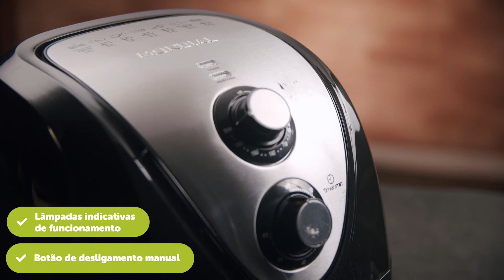Air Fryer Mondial Grand Family AF-50 - Análise | REVIEW EM 1 MINUTO - ZOOM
Essa fritadeira elétrica da Mondial tem ótimo espaço interno e potência para diferentes tipos de receitas. Confira o review e saiba mais sobre ela!

Acesse nosso site e confira artigos que também podem te interessar:

- Airfryer Mondial Grand Family Inox tem grande capacidade interna e tamanho compacto
- Air Fryer Oven Philco é uma fritadeira sem óleo eficiente e fácil de manusear

Gostou da Mondial Grand Family? Confira os melhores preços em várias lojas no site do Zoom:

Não é o valor que esperava? Crie um alerta de preços e fique atento às novidades! Acesse e saiba o passo a passo.

Saiba mais sobre os produtos com a ajuda dos nossos Especialistas!

Comente aqui embaixo ou entre em contato Eles vão te ajudar a escolher o melhor produto pra você!